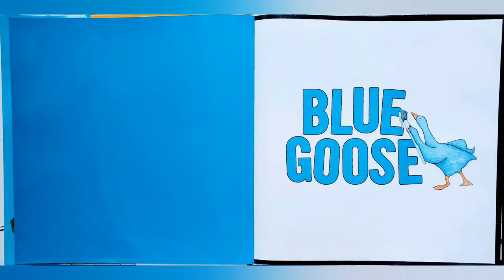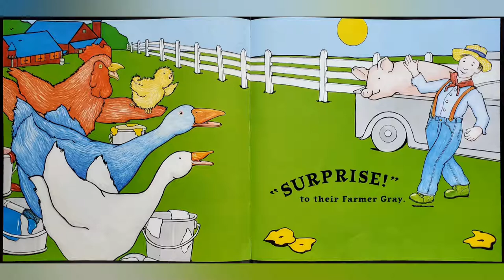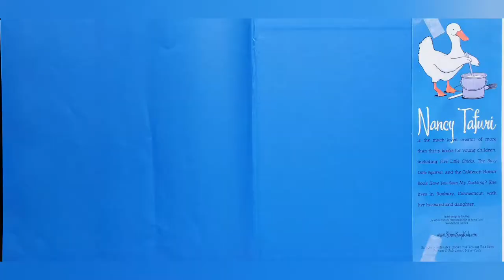Blue Goose Book Reading By Adithya Babu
When Farmer Gray takes a trip, Blue Goose, Red Hen, Yellow Chick and White Duck decide to paint their black-and-white farm. Red Hen paints the barn red and White Duck paints the fence white. Then Blue Goose and Yellow Chick pour their paint together to make green for the grass and trees. By the time Farmer Gray comes back, the whole farm is full of color--what a wonderful surprise! Incorporating primary and secondary colors, as well as animals, this is a simple and engaging way for young children to learn basic concepts